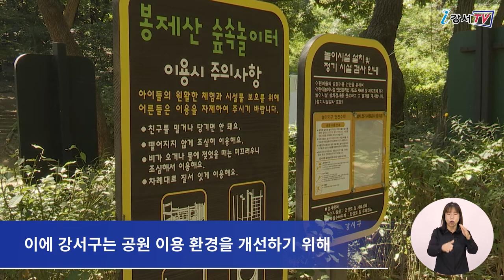강서구 봉제산 숲속놀이터, 주민 휴식공간으로 새 단장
등촌동에 위치한 봉제산 숲속놀이터가
주민들을 위한 여가와 휴식공간으로 새 단장 했습니다.

그동안 봉제산 숲속 놀이터는
놀이시설들이 노후화되고 주민들을 위한 편의시설이
많이 부족한 상황이었습니다.

이에 강서구는 공원 이용 환경을 개선하기 위해
지난 5월부터 본격적으로
숲속 놀이터 정비 사업을 시작했습니다.

기존의 정형화된 놀이시설 대신
모험 징검다리, 원통 지나기 등
자연 체험형 놀이시설을 설치해
다양한 숲 체험 활동과 연계될 수 있는 공간을 조성했으며
지역 주민들의 요구가 많았던
화장실과 흙먼지 털이기 등을 설치해
공원 이용객의 편의를 향상시켰습니다.

강서구는 새 단장을 마치고 돌아온 봉제산 숲속놀이터가
다양한 연령대의 주민들이 함께하는
힐링공간으로 자리매김할 수 있도록 관리할 계획입니다.